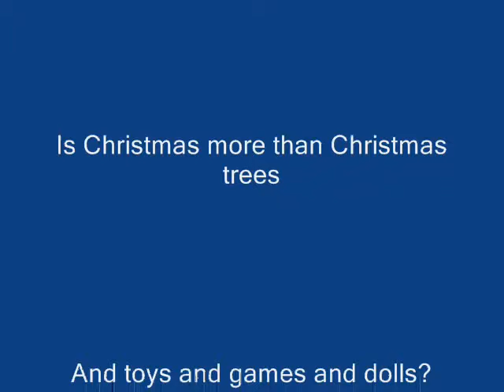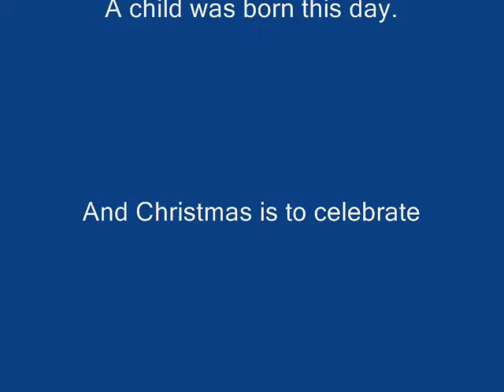Christmas Days.wmv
Give Love on Christmas day.